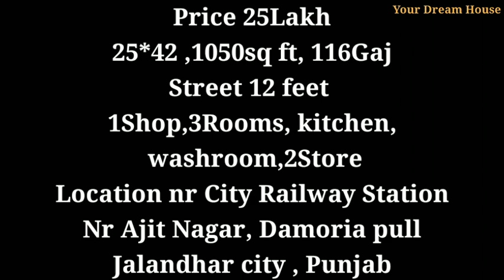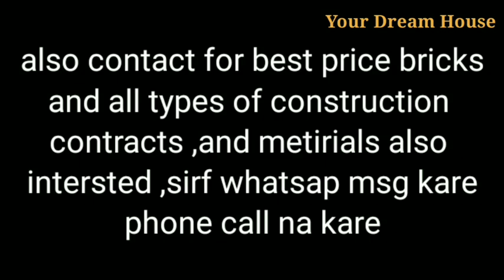3Bhk 5Marlas Independent House For Sale in Jalandhar City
3Bhk 5Marlas Independent House For Sale in Jalandhar City Price 25Lakh

Price 25Lakh
25*42 ,
1050sq ft,
116Gaj
Street 12 feet
1Shop,
3Rooms,
kitchen,
 washroom,
2Store
Location
 nr City Railway Station
Nr Ajit Nagar,
Damoria pull
Jalandhar city ,
Punjab